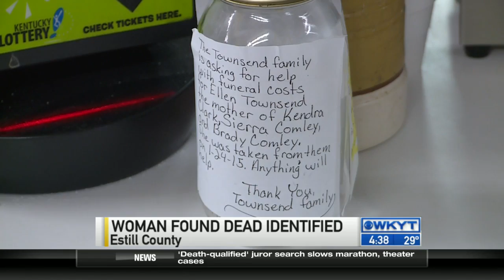WKYT This Morning at 4:30 AM on 1/26/15